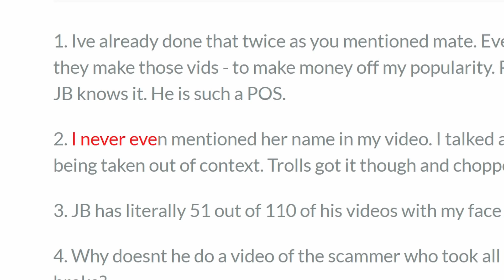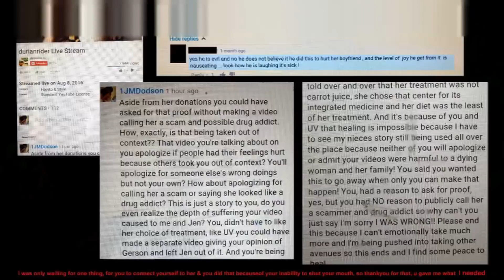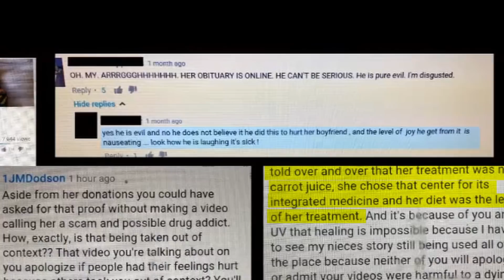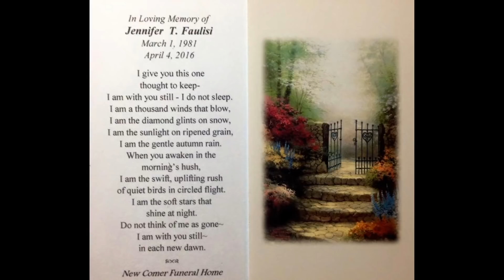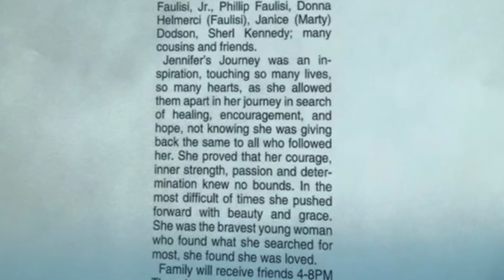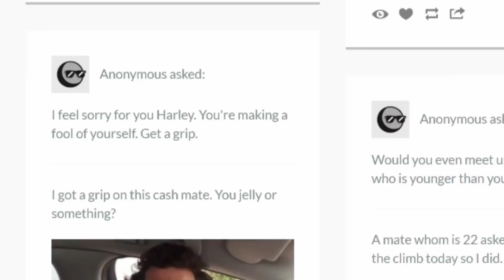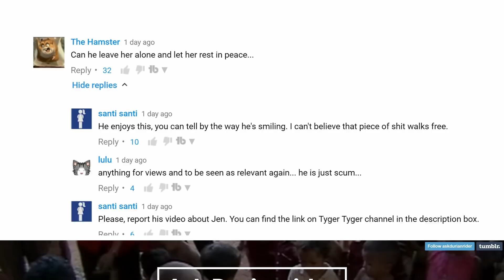YouTuber Slanders Dead Woman After Having Aided In Her Death